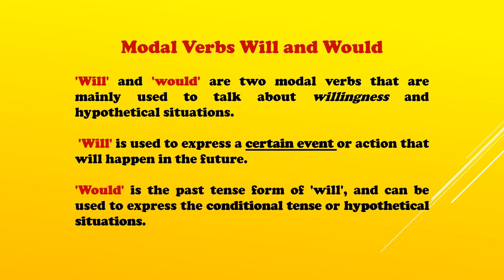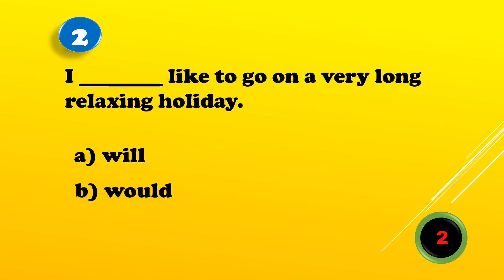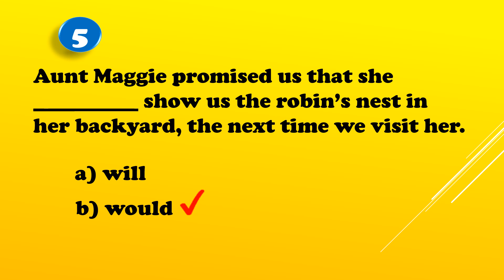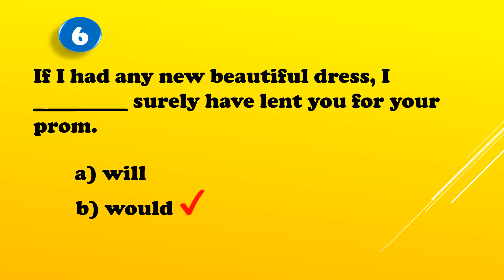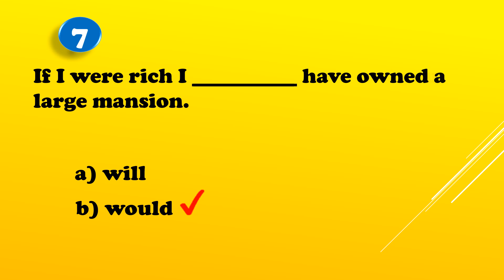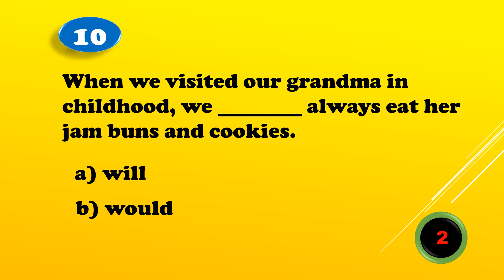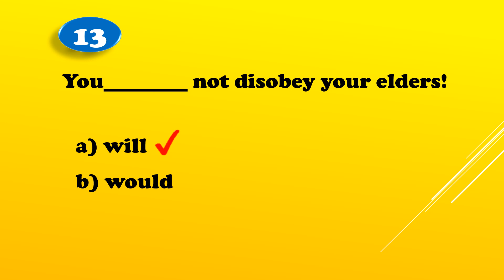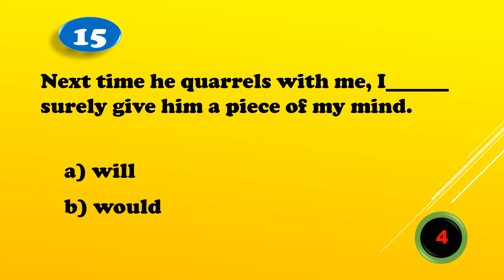WILL AND WOULD| When to use them and QUIZ |Can you guess all correct answers?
Excellent Exercise designed to strengthen knowledge of WILL AND WOULD and  their correct usage in English Language.